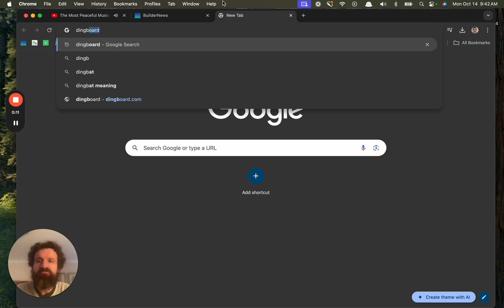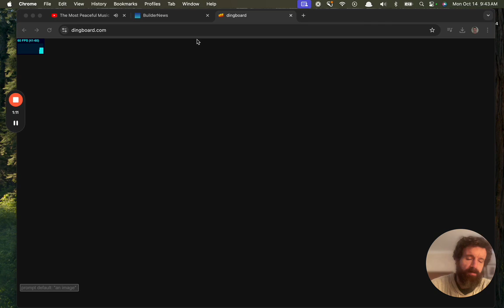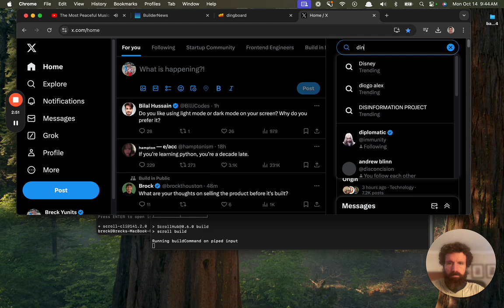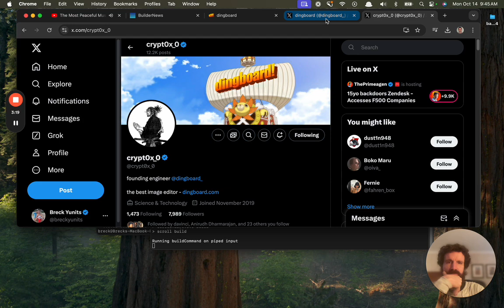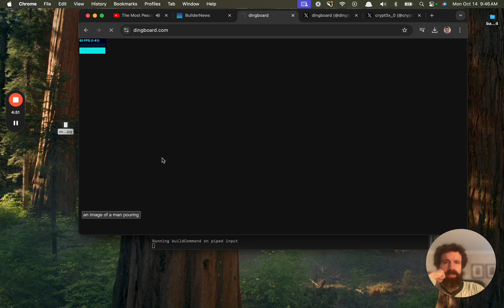Trying Dingboard com (sort of)